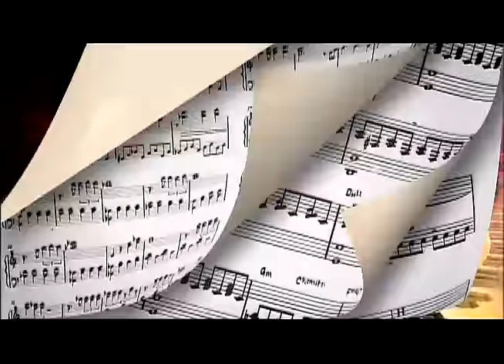音樂萬萬歲3 第36集_promo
來賓: 張克帆。傅薇。管罄

在只有三台電視的年代，看連續劇是所有台灣人最喜愛的消遣之一，當熟悉的主題曲旋律響起，許多當年看戲的回憶就都回來了。連續劇曾經在台灣電視史上佔據一個很重要的地位，連帶的連續劇主題曲也是大家耳熟能詳的音樂類型，打開台灣電視史，本集『音樂萬萬歲3』就邀請到張克帆及傅薇演唱他們最愛的經典連續劇主題歌曲。但因為經典連續劇及主題歌曲實在太多，本集演唱的只是其中一小部份，如果沒唱到大家想聽的歌，還請各位看倌們見諒。
如果我們印象中的溫柔抒情經典女歌手歌曲，交給火山搖滾系的女聲演唱，會呈現出什麼樣的新面貌？今天『音樂萬萬歲3』的「玩音樂」單元，歌手管罄就要來改變我們記憶裡的經典女歌手歌曲，帶來不同原曲的新面貌。